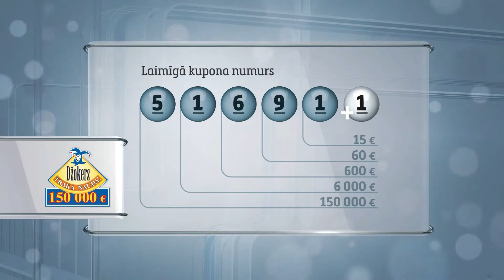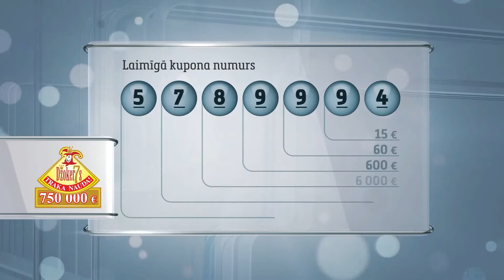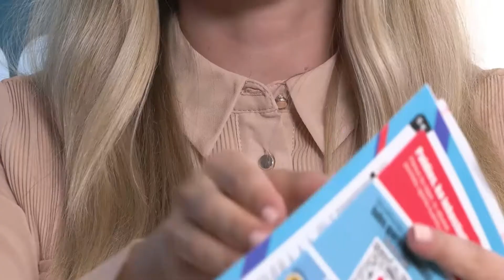Latloto 5 no 35 izloze – 27.08.2022.